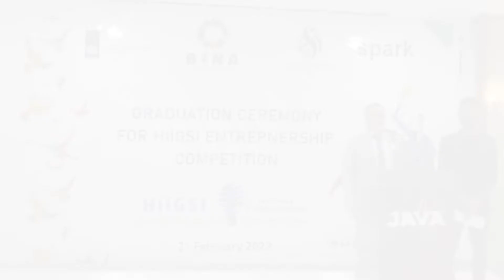كلمة مدير برنامج بناء الأستاذ مصطفى الساقزلي في حفل تكريم الفائزين في مسابقة بناء في الصومال